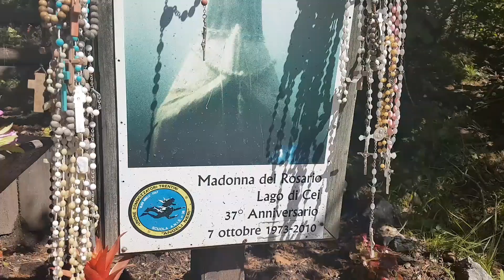Andrea Frapporti presenta seconda parte video giro intorno al Lago di CEI TRENTINO